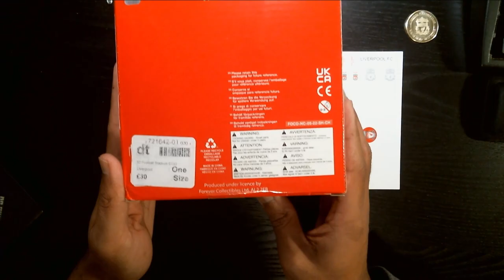BRXLZ Liverpool FC Anfield Mini Stadium - build timelapse